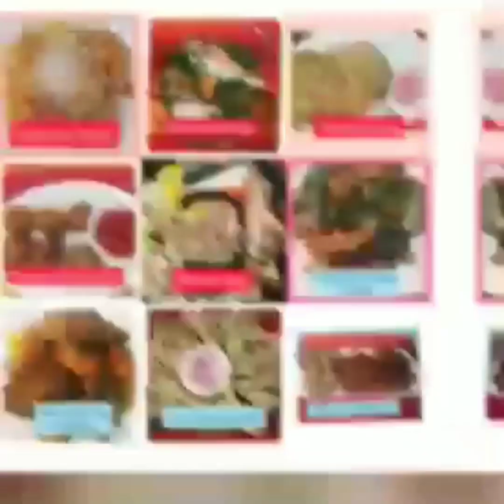GINATAANG TULINGAN + BLOOPERS